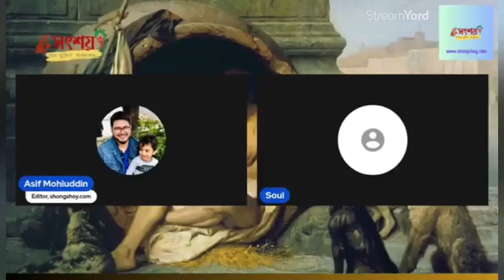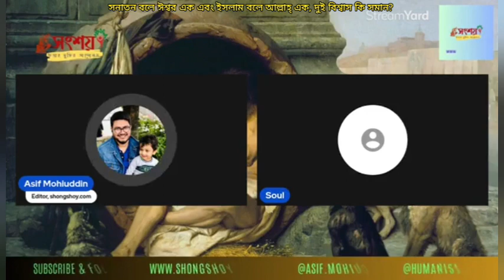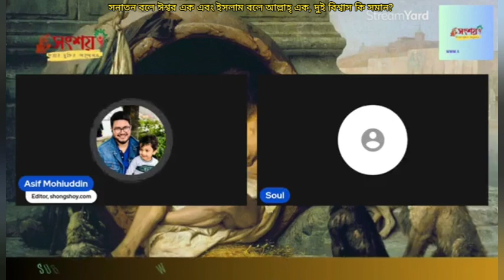সনাতন ধর্মে বলে ঈশ্বর এক, ইসলামে বলা হয় আল্লাহ্ এক, দুই ধর্মের বিশ্বাস কি সমান?